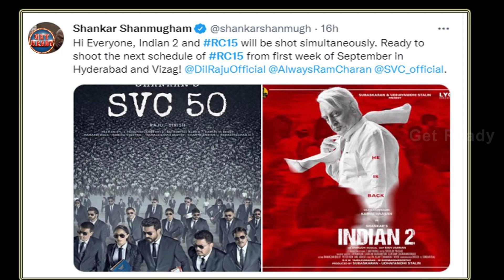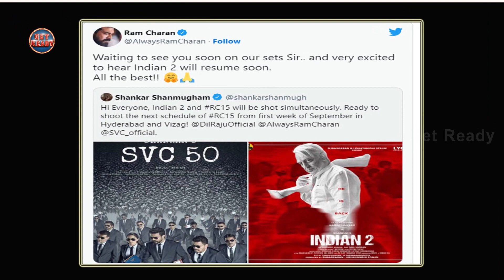Ram Charan's Comments On Indian 2 Movie | Ram Charan RC15 Filming Updates | Shankar | Get Ready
Ram Charan's Comments On Indian 2 Movie! Ram Charan talked about RC 15's shoot by commenting on director Shankar Shanmugham's tweet, and also shared excitement for Indian 2 movie.